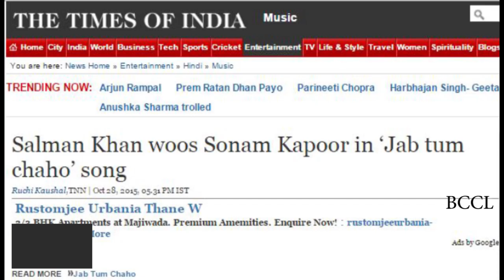Salman Khan woos Sonam Kapoor in ‘Jab tum chaho’ song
The new song ‘Jab tum chaho’ from Prem Ratan Dhan Payo is out. Sonam Kapoor is seen miffed from Salman Khan while the latter is trying every bit to woo her.
Featuring Sonam Kapoor as Maithili and Salman Khan as Prem, the song is a beautifully candid number sung by Mohammaed Irfan, Darshan Raval and Palak Muchhal. Salman is writing everything that Sonam is saying in the song with a pen and notepad in his hands. With music by Himesh Reshammiya, the Sooraj Barjatya film is garnering good response from the audience and is set to release around Diwali on November 12.